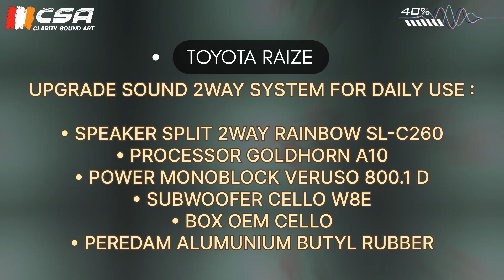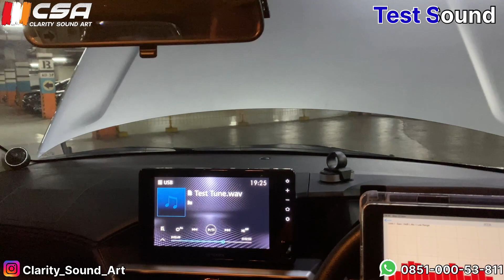Toyota Raize 2023 Upgrade Sound 2way System | Rainbow | Goldhorn | Veruso | By : Clarity Sound Art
Toyota Raize 2023 Upgrade Sound 2way System For Daily Use :
- Headunit Original.
- Speaker Split 2way Rainbow SL C260
- Processor DSP Goldhorn A10.
- Power 4 Channel Veruso VA 800.1
- Subwoofer Cello W8E OEM For Raize.
Autorized & Premium Car Audio :
🇧🇪Ground Zero - 🇧🇪Rainbow - 🇧🇪Flux - 🇫🇷Blam audio -
🇨🇳Goldhorn - 🇨🇳Gran Turismo - 🇷🇺Tchernov - 🇮🇩Zevox -
🇮🇩Gramond - 🇮🇩Crescendo - 🇲🇨Harmonic Harmony -
🇲🇨Cello - 🇯🇵Pioneer -🇯🇵Kenwood
Workshop :
For Info & Detail please Call/WA :
🔊 Aftersales Car Audio.
🔊 Audio Installation.
🔊 Sound Proofing.
🔊 Tuning.
Toko Online :
💚 Tokopedia = “Clarity Sound Art”.
🔺: Channel Youtube: Clarity Sound Art.